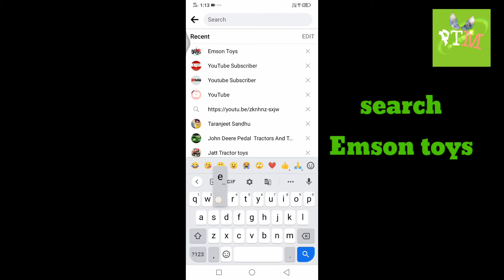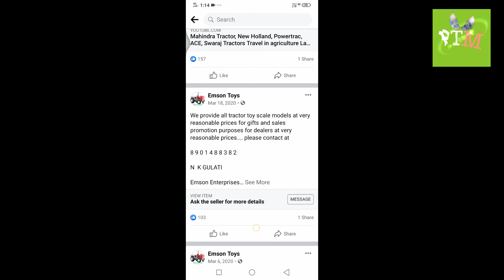How to buy tractor modals online John deree and Swaraj and new hooland etc by punjab tractor modals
punjab tractor modals
punjabtractormodals